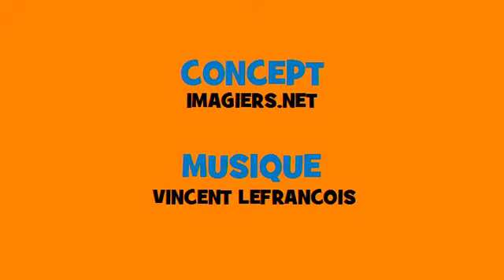फ्रेंच संगीत संयुग्मन # Rock # क्रिया = oublier